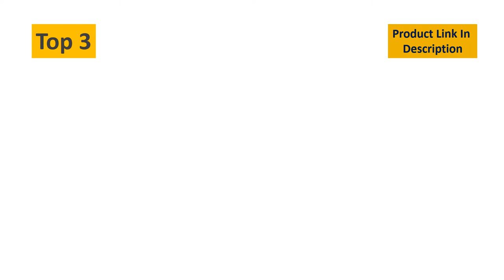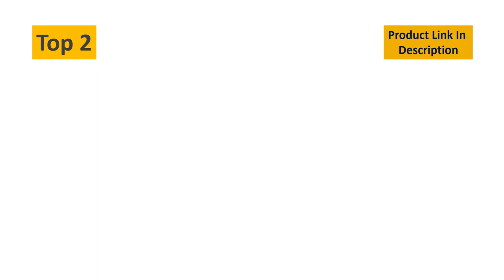Best 5 Circle Hooks For Bass Fishing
Best Circle Hooks For Bass Fishing
5. Beoccudo Circle Fishing Hooks Saltwater Fishing Gear, 180pcs/box Bass Catfish Fishing

4. Harmony Fishing - Razor Series Wacky Weedless WG Hooks

3. Berkley Fusion19 Fishing Hooks.Extra wide gaps with an inward Bend

2. UCEC 150pcs/box Circle Hooks 2X Strong Customized Offset Sport Circle Hooks Black.

1. Mustad UltraPoint Demon Wide Gap Perfect In-Line Circle 1 Extra Fine Wire Hook.